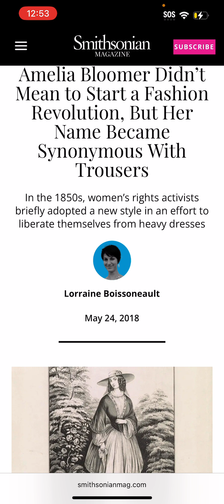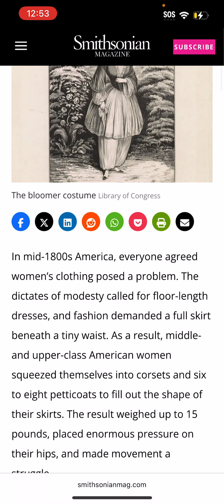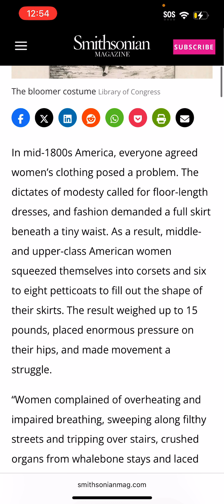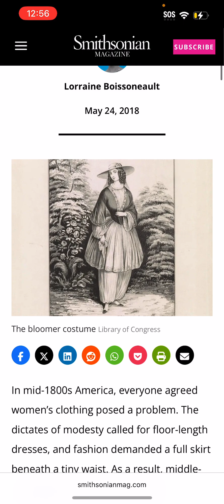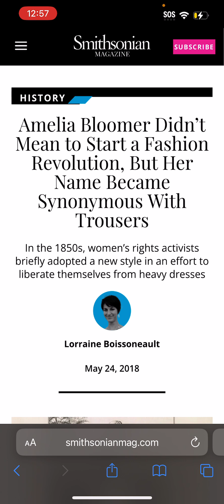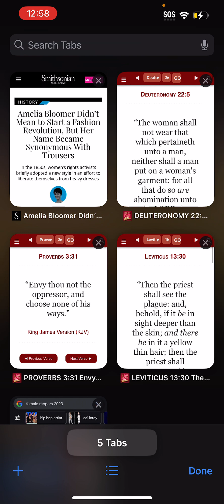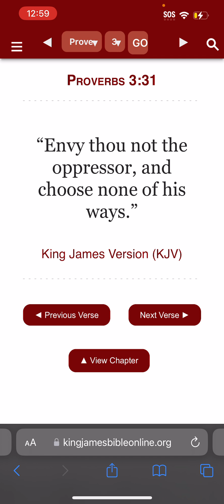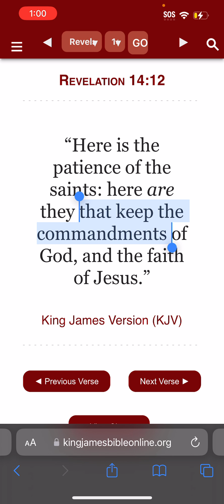Amelia Bloomer is the reason why our women wears pants !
APTTMH YAHAWAH BAHASHAM YAHAWASHI